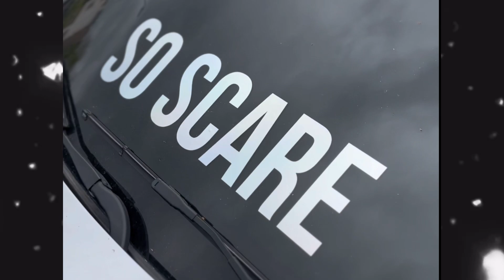My Bagged E90 Build Progress Update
Song: The Hills X Creepin X The Color Violet
By: LonelyEve

Stay Tune Gang.